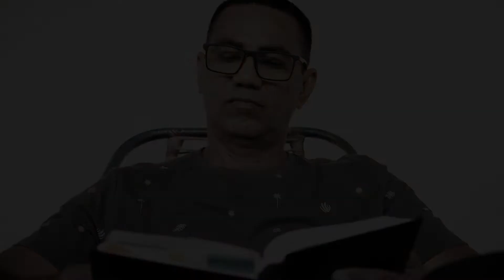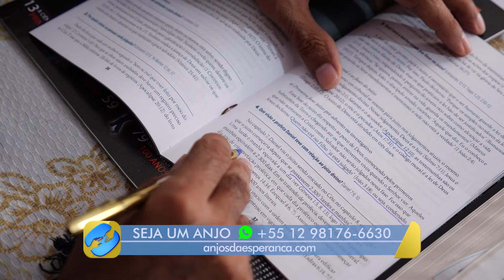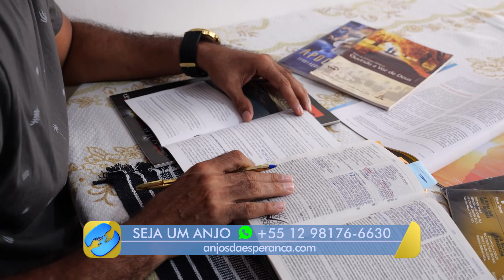TEST NILSON WEB HD